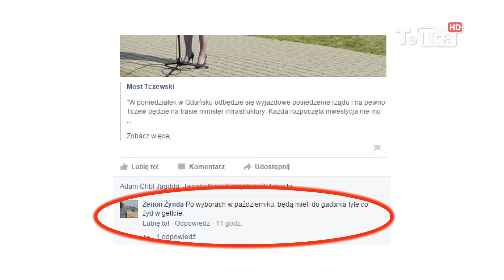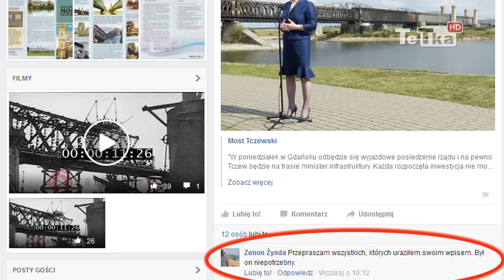Czarne chmury nad radnym Żyndą - Tv Tetka Tczew HD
Nie milkną echa czynu radnego powiatu Zenona Żyndy, który na facebooku Społecznego Komitetu Odbudowy Mostu porównał Platformę Obywatelską do „żyda w gettcie”. PO chce usunąć zawieszonego działacza PiS z rady i zarządu powiatu. Czy sprawą zajmą się rajcy podczas najbliższej sesji rady powiatu?